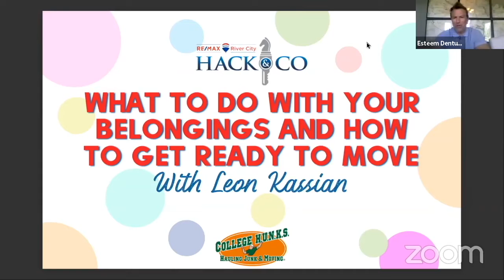How to Get Ready to Move with Leon Kassian, College H.U.N.K.S Hauling Junk | Downsizing Done Right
As part of our June 2021 Live Event, Leon Kassian from College H.U.N.K.S. Hauling Junk & Moving talks what you should do with your belongs, and how to get started in going through your items to downsize. College H.U.N.K.S. can donate and recycle anything you decide to not take with you.

How Much is My House Worth?

F O L L O W   U S   H E R E